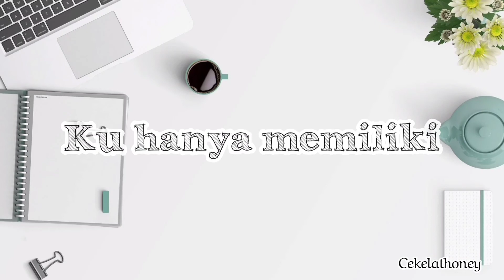Rindu Setengah Mati - cover (lirik)